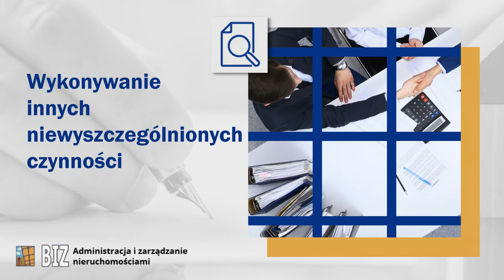Zarządzanie nieruchomościami Kraków Biz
Siedziba naszej firmy Biz zlokalizowana jest w Krakowie. Oferujemy Państwu usługi w zakresie administracji i zarządzania nieruchomościami.

Zapewniamy profesjonalną administrację domów mieszkalnych, budynków oraz wspólnot mieszkaniowych, prowadzimy obsługę administracyjną, prawną i rachunkową wraz z windykacją należności.

Pomagamy w bieżącym utrzymaniu technicznym nieruchomości oraz realizacji zamierzeń wynikających z rocznego planu gospodarczego. Oferujemy utrzymanie należytego stanu sanitarnego i porządkowego budynków i terenów.